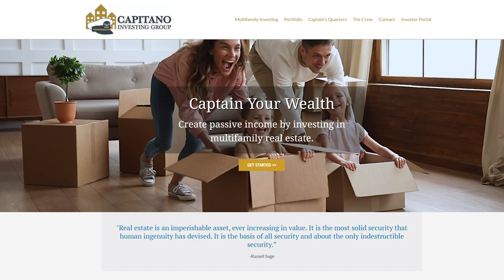EP:25 - With Marshall Sykes of Capitano Investing Group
Marshall Sykes joins us for Episode 25. As the founder of Capitano Investment Group he’s been a general partner of over 3,500 multifamily units as well as 25+ years experience with single family homes. Invested in 10 different states currently, Marshall talks about a handful of other states that continue to catch his eye for multifamily investing.

or wherever you listen to your favorite podcasts!

I only recommend marketing software that I actually use in my business.

🤖 MARKETING SOFTWARE

00:00 Introduction
00:26 Random Thoughts
02:32 The Interview
20:52 Marshall's Contact Info